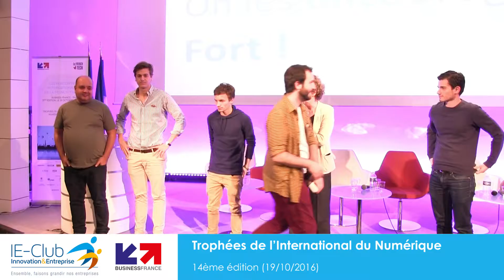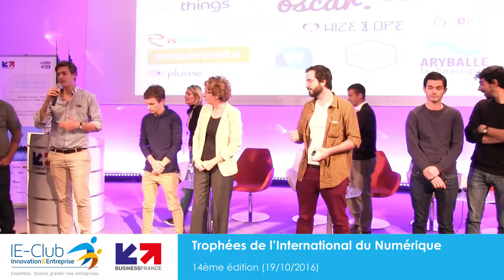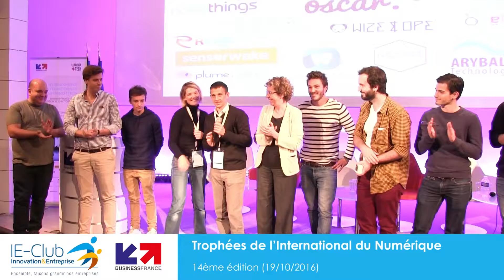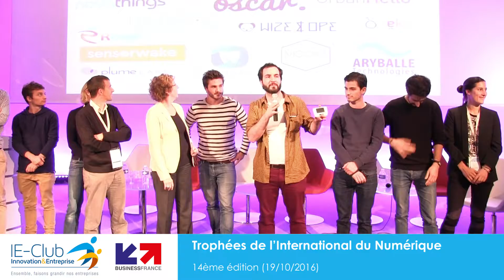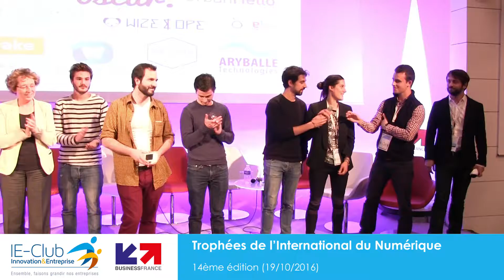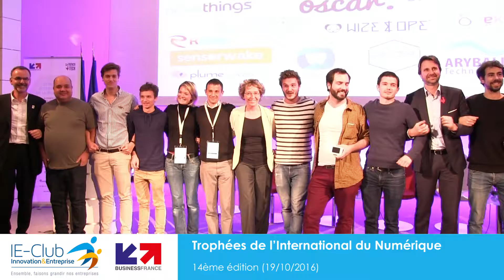Les start-ups qui partent au CES 2017 avec Business France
19/10/2016 – Remise des Trophées de l’International du Numérique